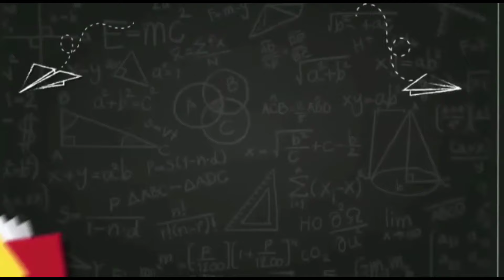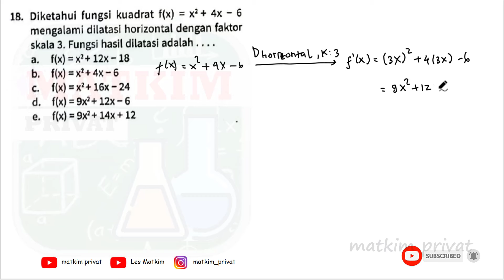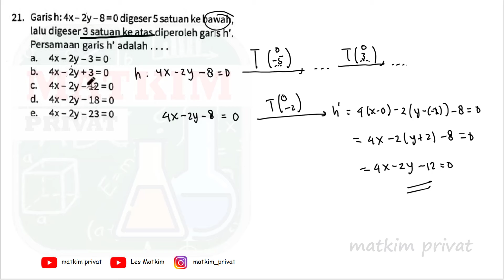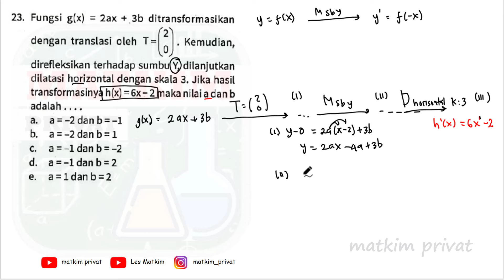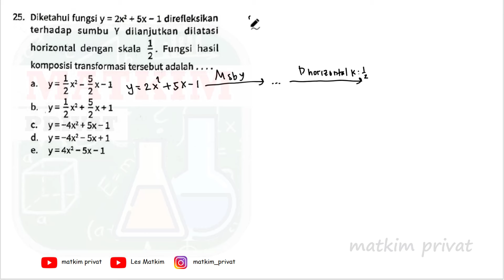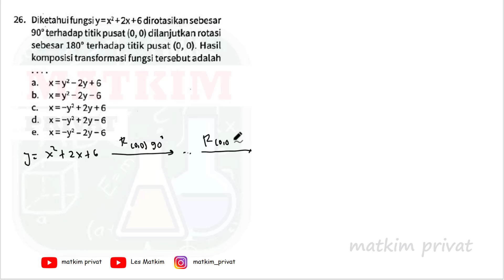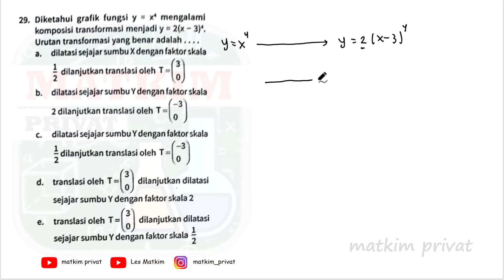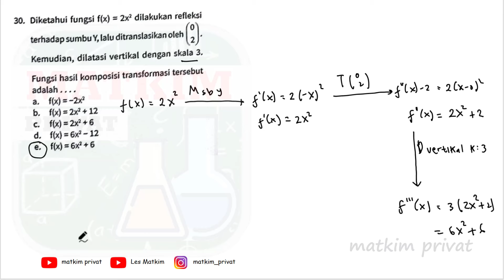ASESMEN TENGAH SEMESTER 1 A.(1-30) PART 2 (BAB 1) MATEMATIKA KELAS 12 Halaman 33-36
UNTUK JAWABAN ESSAI

kita bahas soal-soal TRANSFORMASI FUNGSI dari buku PR Intan pariwara Matematika Lanjut Kelas 12 kurikulum merdeka . semoga kalian semuanya paham ya